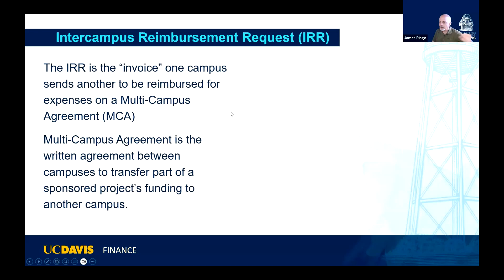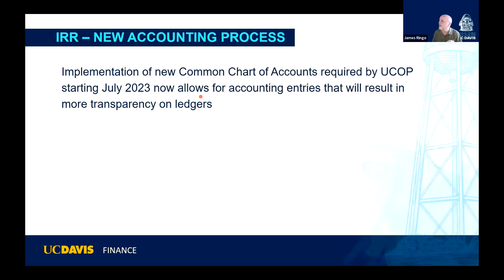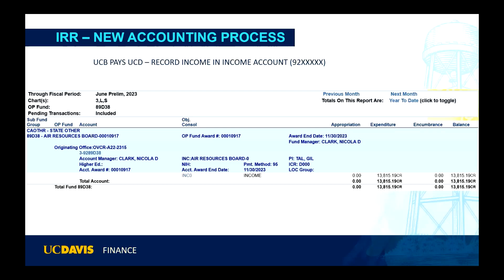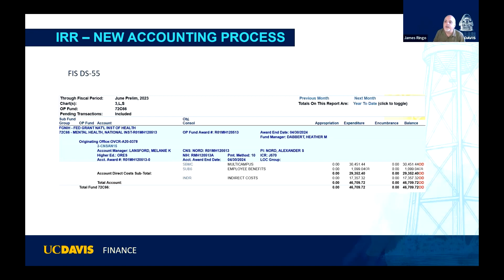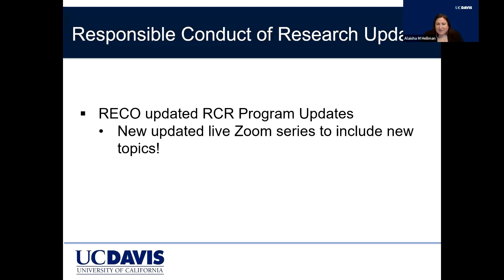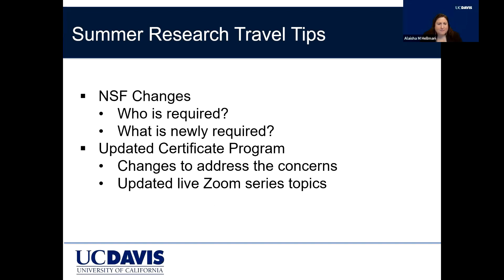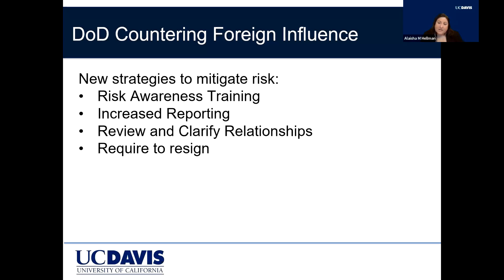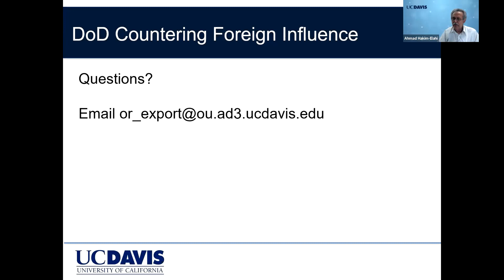UC Davis Research Administration Forum July 2023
Hosted by Sponsored Programs Office (SPO) Executive Director Ahmad Hakim-Elahi, this is a forum for department research administrators to hear updates from and ask questions of campus research administration units and provide feedback regarding research administration services and processes.

July 2023 updates:
• Proposals update - Kelly Gilmore
• Awards update - Grace Liu
• Contracts & Grants Accounting update - James Ringo
• RCR and summer travel reminders - Alaisha Hellman
• DoD on Countering Foreign Influence - Alaisha Hellman
• SPO Training Opportunities - Perry King

The Zoom chat, agenda and presentations are posted (click open the '+ Research Administration Forums' box)

• Upcoming UC Learning Center instructor-led classes (under “Grants and Sponsored Programs”)
Proposal Preparation and Submission - Thu, Aug 10 from 1 – 4 PM
Understanding the Awards Process - Thu, Aug 24 from 9 AM – 12 PM